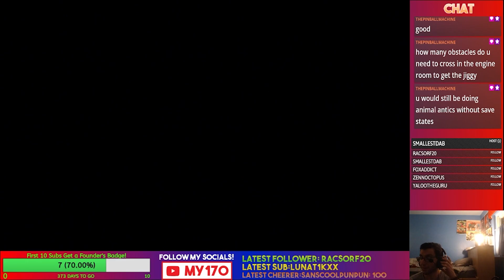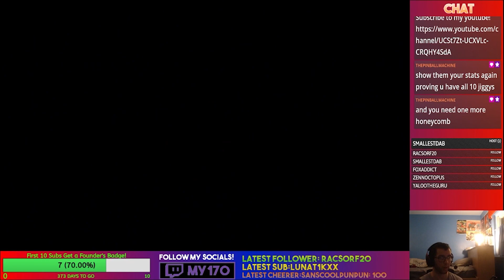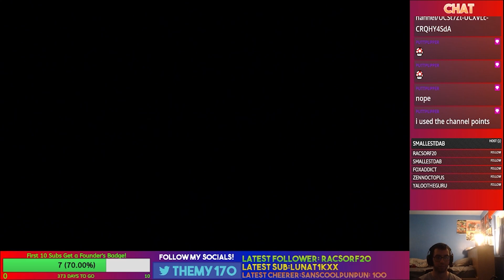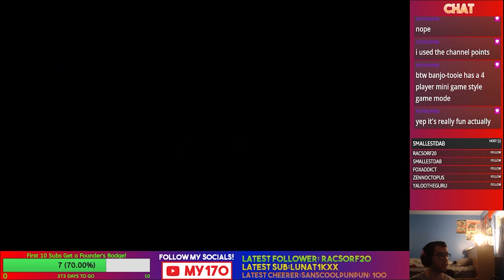Lets Play Banjo Kazooie Episode 18- The Worst Jiggie Ever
The bird and bear make their debut in this N64 classic, Banjo Kazooie! Banjo's sister was kidnapped by Gruntila the witch, and it's up to Banjo and Kazooie to save her before Gruntilda steals her youth and beauty!

We finish off Rusty Bucket Bay by collecting the hardest jiggie in the game. Yup, you heard me right, THE hardest jiggie ever, in the propeller of the ship. God help us all.